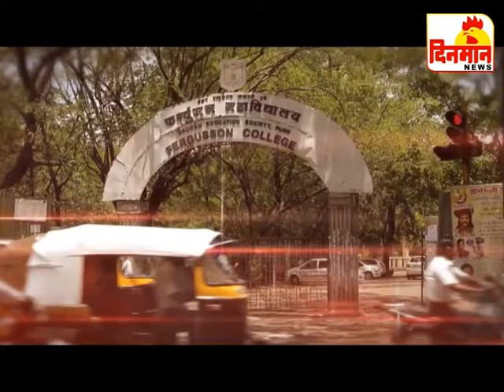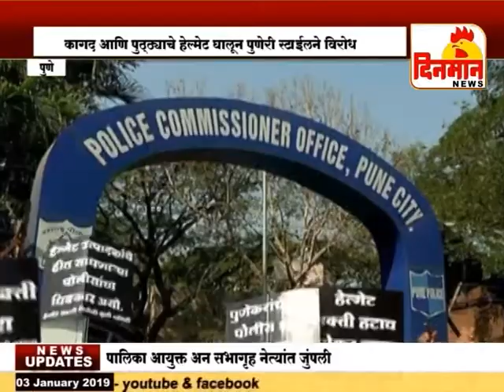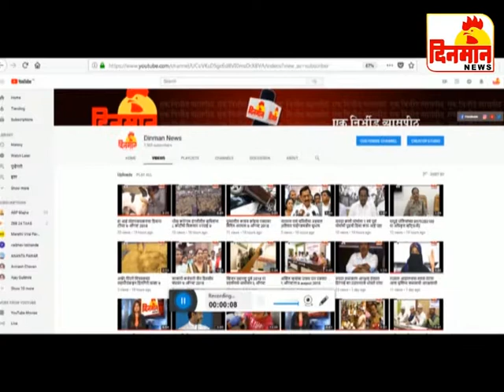dinman batmipatra 03 jan 2019